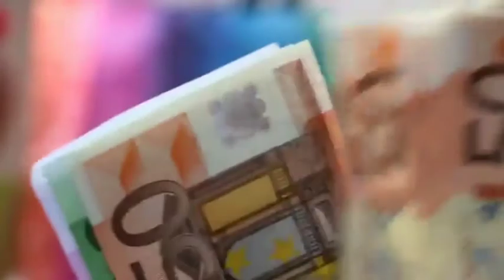Mother Teresa | Biography | Urdu/Hindi